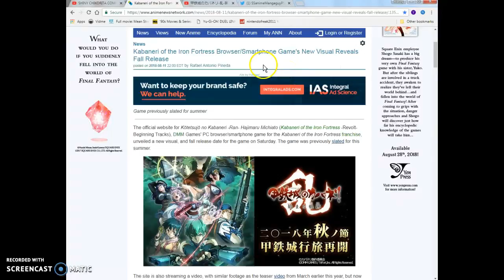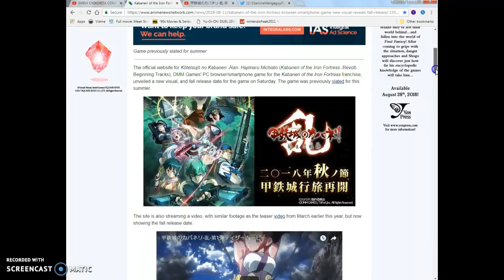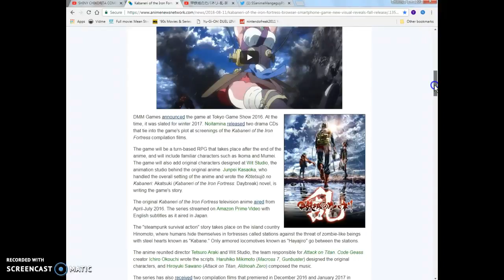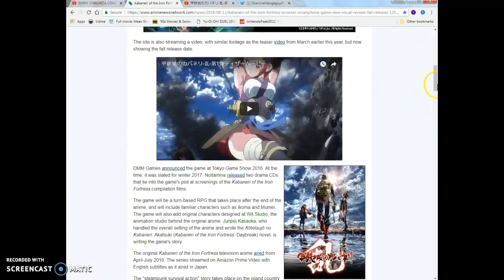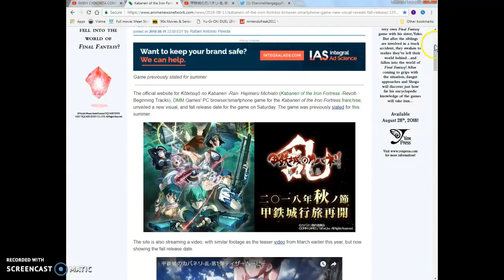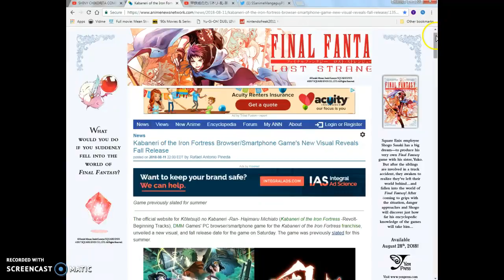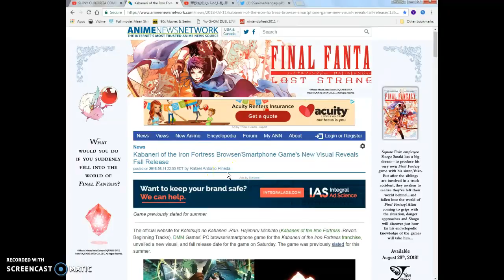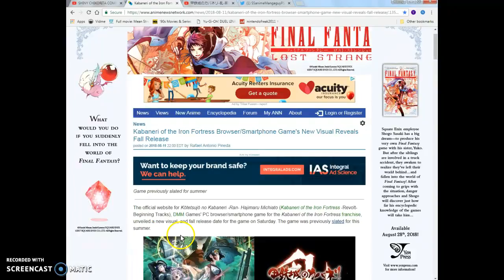Kabaneri of iron forest releasing as a smartphone game in fall release this year .article review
hey yo what's going down with it on again ladies and gents so 2 weeks back i didnt have time to talk about this cool snazzy little article here!? damn it!Really though i dont have too many overall thoughts views and opinions on this future smartphone game or the anime series because before recording the video i had no idea this anime adventure slash future cyber punk and mecha series existed so i dont have too much to say on it .And this is the end of the video!and thats the end of the video!!Peace the hell's out once again ladies and gentlemen Bros women Fanboys and fangirls and of course is always! Otaku's and Hikikomori's out there I will see you when I see you. You guys have a good day at work good night wherever you're at out around the universe out there. Don't drink smoke weed at the same time and don't do anything reckless keep it, and keep it cool keep it chilled keep Collective out there stay tuned for more future article session reviews including video gaming industry news, anime manga news, (and once september rolls around the corner) more outdoor chat and breeze vlog content video that I do.Take it easy stay safe. Peace out!I'm out like sauerkraut. Lates and goodbye and I'll see you on the flipside!!!